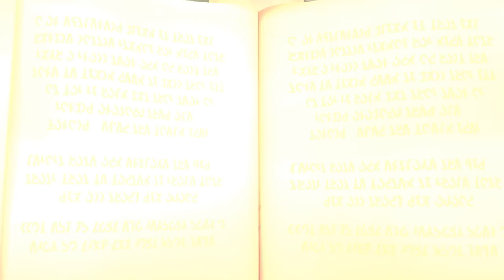A Fox On a Mission! - Super Lucky's Tale Gameplay (Episode 1?)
Playing Super Lucky's Tale, a game about a cute fox named Lucky on a quest to save the world against evil Kittens!

More Zebratastic videos on my bonus channel!

More information about Super Lucky's Tale:
A delightful journey filled with endearing characters
Follow Lucky, the ever-optimistic, energetic, and lovable hero, on his quest to find his inner strength and help his sister rescue the Book of Ages from Jinx. Jinx is the scheming and mysterious villain trying to reshape the world, but for what reason?
Unpredictable challenges
Test your skills with puzzles and nerve wracking obstacle courses. Plus, surprise levels and hidden “foxholes” showing up where you least expect them, challenging Lucky to use his wits and skill. Explore hidden secrets of new worlds with Lucky’s signature burrow move. Dive into unpredictable foxholes, or try devilish side scrolling challenge levels to unlock additional rewards.
Hilarious cast in a rich, colorful world
Lucky must confront the nefarious Kitty Litter, Jinx’s mischievous kids – self-taught villains who might not be getting Jinx’s plans quite right. Lucky meets friends and allies along the way too. He meets misplaced Yetis, Kooky Spookies, a village of farming worms, and other colorful friends inhabiting the Book of Ages.
An all-ages adventure
Head back to the era of classic platformers with challenges players of all skill levels and all ages can enjoy.
Welcome to Adventure!
“Super Lucky’s Tale” is a delightful, playground platformer for all ages that follows Lucky, the ever-optimistic, energetic, and lovable hero, on his quest to find his inner strength and help his sister rescue the Book of Ages from Jinx. Jinx is the scheming and mysterious villain trying to reshape the world, but for what reason?
Along the way, encounter a hilarious supporting cast of friends and adversaries. Lucky must confront the nefarious Kitty Litter, Jinx’s mischievous kids – self-taught villains who might not be getting Jinx’s plans quite right. Lucky meets friends and allies along the way too. He meets misplaced Yetis, Kooky Spookies, a village of farming worms, and other colorful friends inhabiting of Ages.